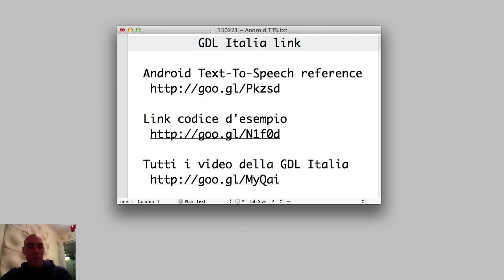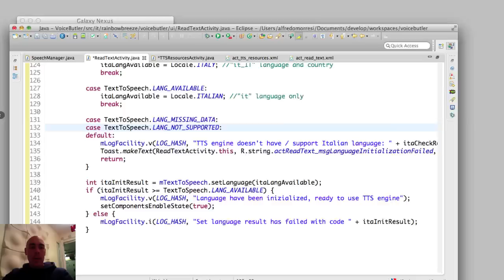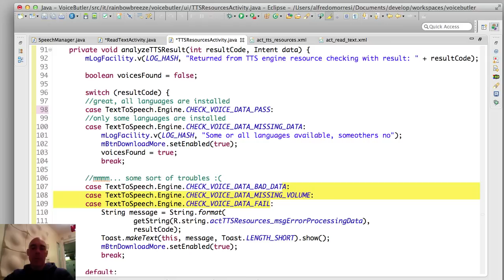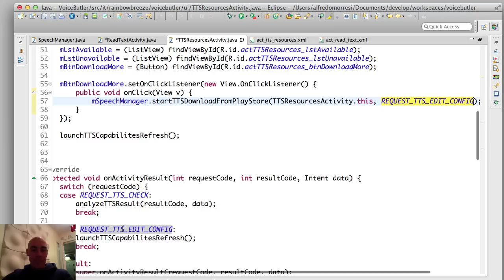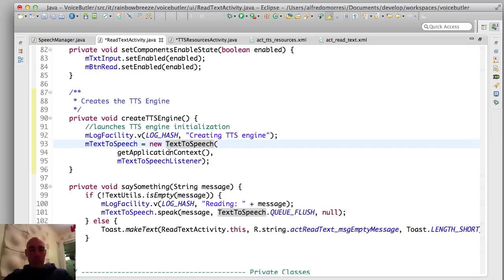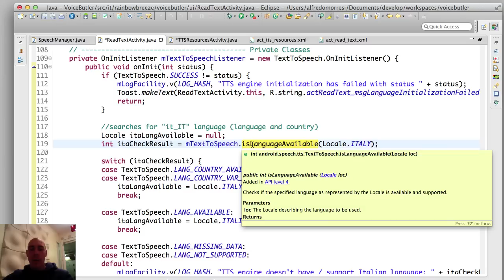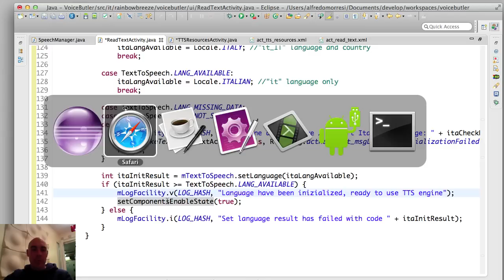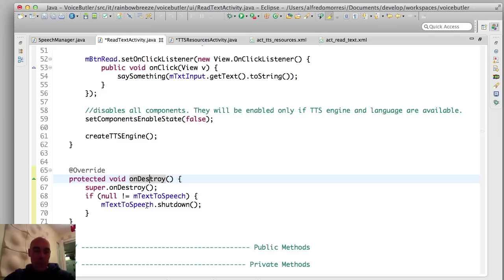GDL Italia - Android e Text-To-Speech: come far parlare la nostre app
In questa nuova puntata della GDL Italia, Alfredo Morresi ci spiega come utilizzare le API Text-To-Speech di Android per realizzare applicazioni in grado di pronunciare del testo, riuscendo quindi a parlare con l'utente.

Verranno analizzati alcune classi come TextToSpeech e TextToSpeech.Engine.